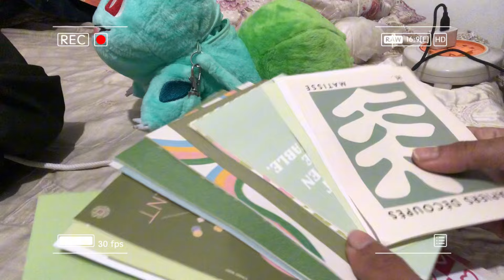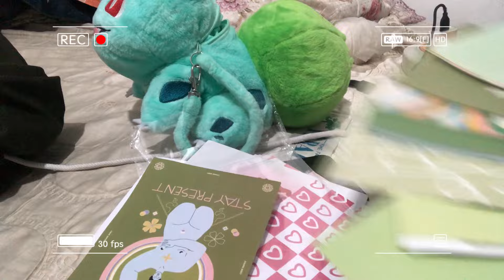Aesthetic room makeover (low budget )